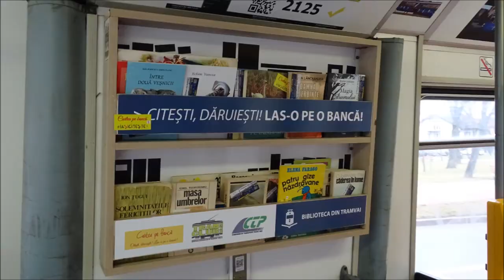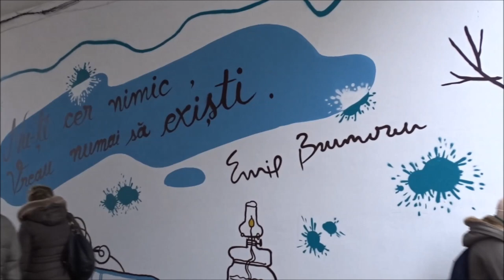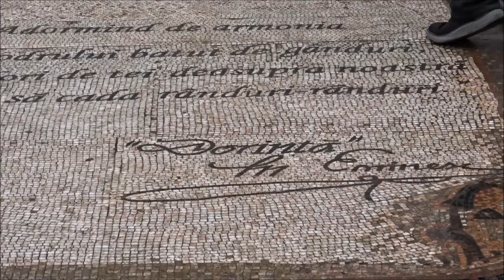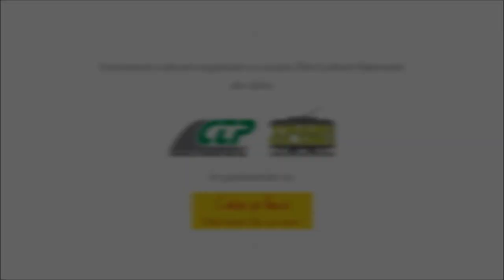Fonoteca din tramvai (2023)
Duminică, 15 ianuarie 2023, ieșenii au fost invitați să asculte sesiuni de recitare și melodii pe versuri de Mihai Eminescu, în cadrul evenimentului „Fonoteca din tramvai”.

Aflat la cea de-a șaptea ediție, evenimentul marchează „Ziua culturii naționale” și împlinirea a 173 de ani de la nașterea poetului național Mihai Eminescu. Tramvaiul Literaturii, gazda evenimentului, a circulat între orele 9-17 pe traseul Târgu Cucu - Copou. De asemenea, pe rafturile bibliotecii din tramvai s-au regăsit volume semnate de autori români, puse la dispoziție de Cartea pe bancă.

Evenimentul a fost organizat de Compania de Transport Public Iași și Asociația Tramclub Iași, în parteneriat cu Cartea pe bancă.